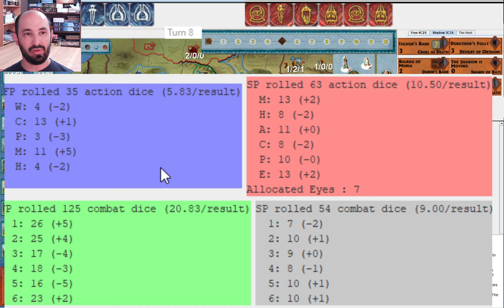Rohan MVP -- War of the Ring 2023 World Tournament